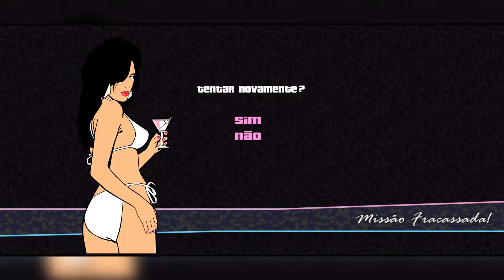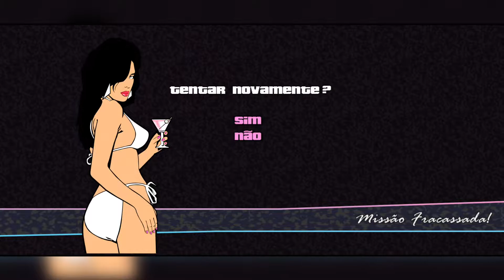VOODOO DE TRÓIA! | GTA: Vice City no Android - Gameplay em Português PT-BR [EP22]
Fazendo a missão Voodoo de Tróia no GTA Vice City Mobile!

Gameplay de GTA Vice City no Android em Português PT-BR | Episódio 22

Episódio: "Voodoo de Tróia!"

Sinopse:
Umberto já está cansado do controle haitiano sobre a distribuição de drogas em Vice City e envia Tommy para destruir a fábrica deles em Little Haiti.

Grand Theft Auto: Vice City (Progresso atual: 32%)

E muitas outras...

♬ Músicas
➤ Grand Theft Auto: Vice City Theme Song

📱Celular
➤ Samsung Galaxy M30
Resolução: 2340x1080p
Chipset: SAMSUNG Exynos 7 Octa 7904
64 Bit
GPU: Mali-G7 MP2
RAM: 4 GB
Armazenamento: 64 GB

Player Zero